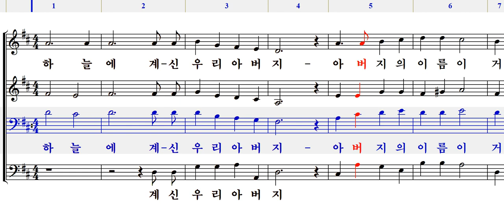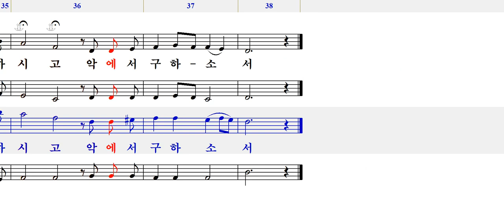주님의 기도(최병철)-테너